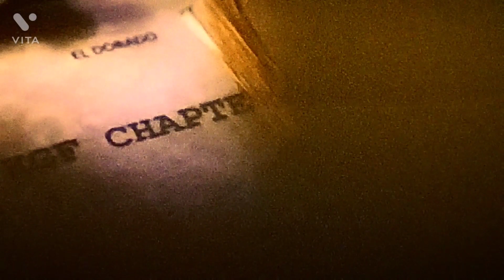Vlog:- KGF Chapter2🔥|Hall Reaction🥰 Full Vlog |PVR cinema |Sani The Vlogger🔥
8.9/10IMDb

K.G.F: Chapter 2 scored 8.9 out of 10 on IMDb.

93%BookMyShow

K.G.F: Chapter 2 scored 93 percent on BookMyShow.

97% liked this film

Google users

Description

The blood-soaked land of Kolar Gold Fields has a new overlord now, Rocky, whose name strikes fear in the heart of his foes. His allies look up to him as their Savior, the government sees him as a threat, and his enemies are clamouring for revenge.

Director: Prashanth Neel

Box office: est. ₹1,169.71 crore

Budget: 100 crores INR

Languages: Tamil, Kannada, Telugu, Hindi, Malayalam

Distributed by: Prithviraj Productions, Excel Entertainment, Vaaraahi Chalana Chitram, AA Films